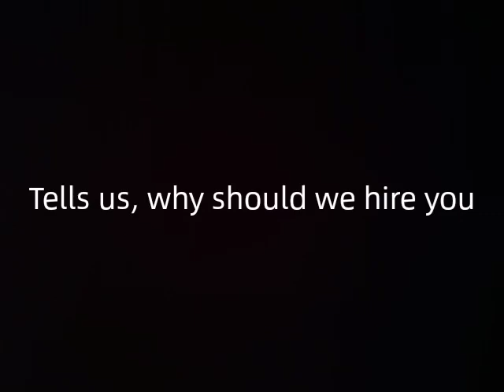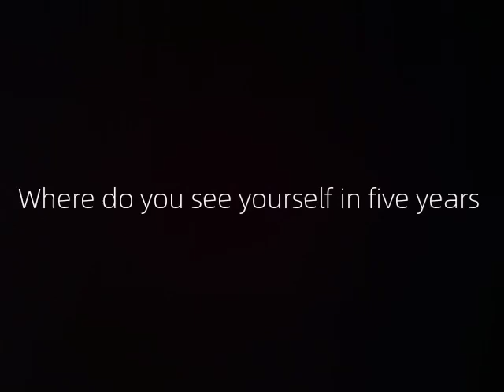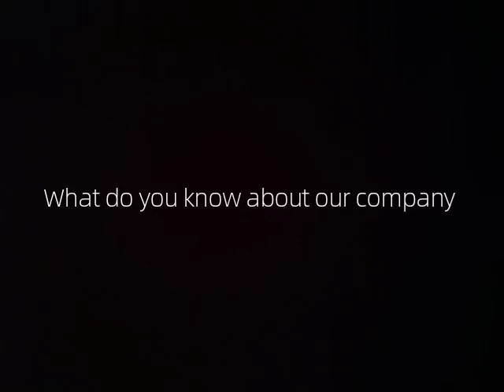DUE 50032 Communicative English3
Job Interview answer and question